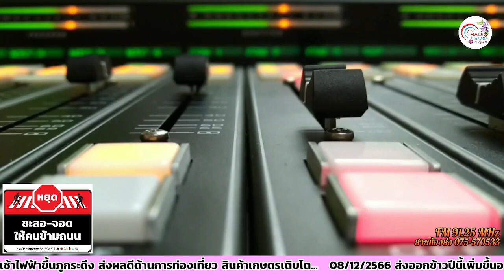รายการลูกทุ่ง ปภ 09 12 2566